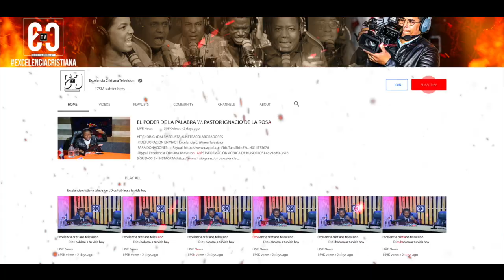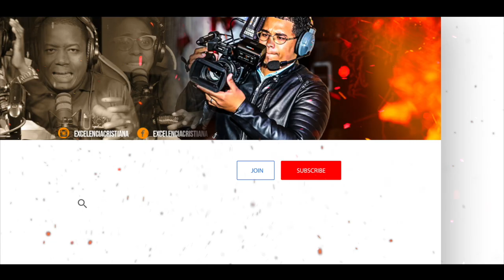DOS ATRIBUTOS DE DANIEL PARTE 2 LHDLU | EVANG YOEL JIMENEZ